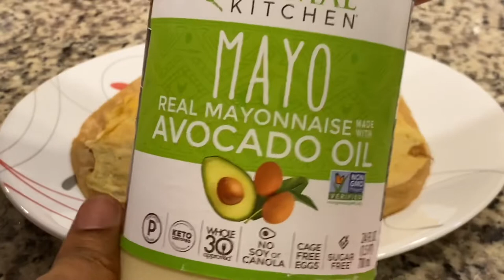My Evening to Night Routine in Tamil |Paneer Frankie|Devi’s Homestyle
Hi all , I have shared my evening to night time routine vlog in this video. I have shown how to prepare Panner Frankie .  Hope you all will like it .

Paneer Recipe : How to make paneer at home In just 30 Mins